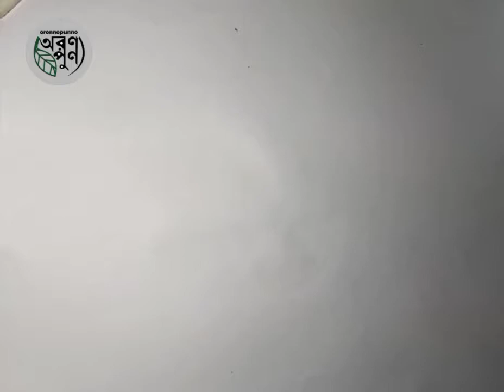How to draw Mermaid |সহজে মৎস্য কন্যা আঁকা শিখি।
How to draw mermaid very easily.